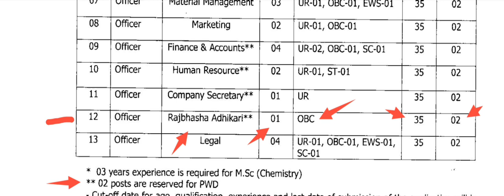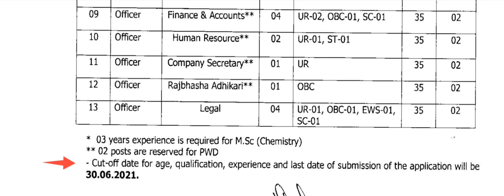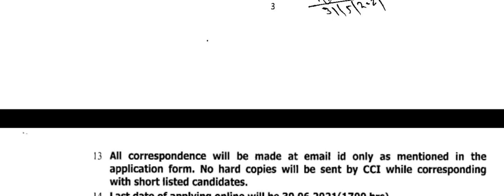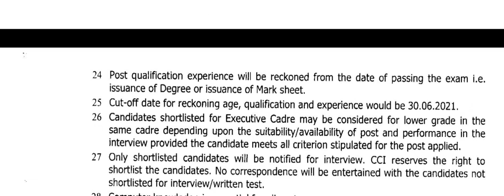APPLY for RajBhasha Adhikari (2021) in CCIL, New Delhi